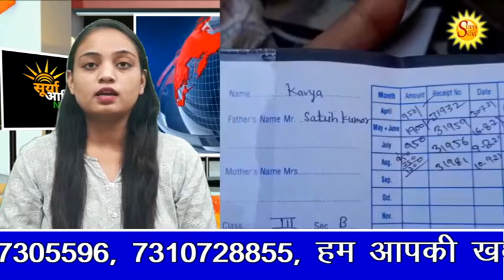SURYAADITYA NEWS 13 10 2021 f